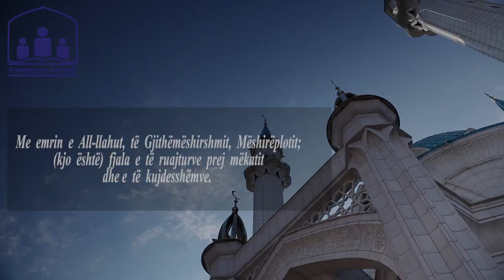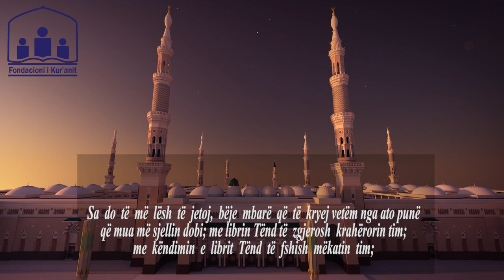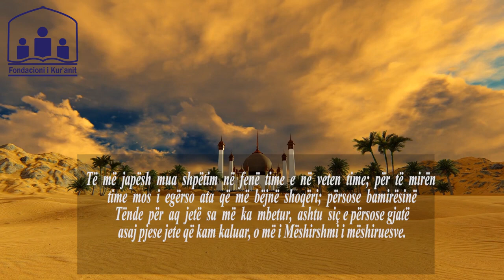Lutja e ditës së shtunë